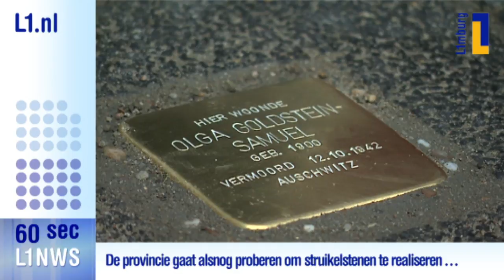L1 nieuws in 60 seconden - 15 sep 2017